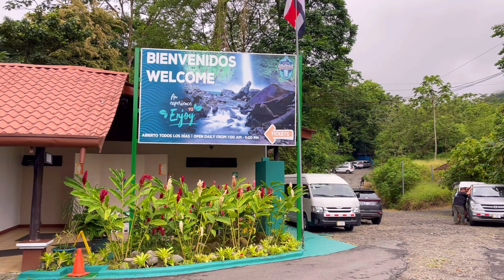LA FORTUNA WATERFALL | COSTA RICA TRAVEL VLOG 2023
LA FORTUNA WATERFALL | TOP things to do in Costa Rica:

Bible Verse Of The Day:
 I have fought the good fight, I have finished the race, I have kept the faith. Now there is in store for me the crown of righteousness, which the Lord, the righteous Judge, will award to me on that day...

Wah gwaan KK squaaaad! We're in COSTA RICA for ONE week celebrating my birthday! 🇨🇷WOOOOHHOOOO!!! 🎉

GWAAN BIG UP UNNU SELF! xoxo

FAQ:
Nationality: Jamaican 🇯🇲
Birthday: July 17th ♋️
Current Location: Florida 📍

la fortuna waterfall la fortuna waterfall costa rica la fortuna waterfall steps la fortuna waterfall rappelling top things to do in costa rica things to do in costa rica 2023 best things to do in la fortuna kurly krissy travel blogger travel vlog 2023 birthday vlog 2023 birthday vlog black people rainforest costa rica tallest waterfall in the world jamaican youtube channel hot springs costa rica mistico hanging bridges costa rica jamaican accent patois travel with me jamaican travellers